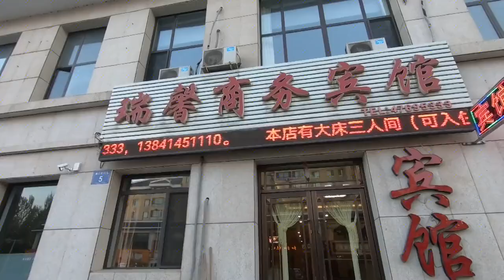桓仁赏枫旅程之住宿篇，价格实惠全是大床。环境整洁服务周到体贴